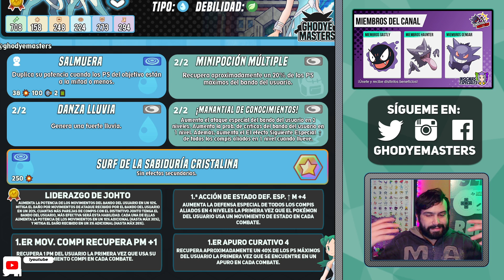NUEVOS PERSONAJES 🔴 (Lugia, Celebi, Suicune y Hatterene) 🔴 Pokemon Masters EX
💥 ¡LLEGAN los compis de JUNIO y acá tienes TODA SU INFORMACIÓN! No te lo pierdas! 💥

Hola amigos, esto es GhodyeMasters! Estos son todos los nuevos compis que llegarán a pokemonmastersEX! 🚨 Echemos un vistazo a sus movimientos y estadísticas! No te lo pierdas 💎

🎮 Si quieres comprar algún juego, puedes usar mi código de Instant Gaming:
Pokémon Diamante Brillante
Pokémon Snap (ESP)